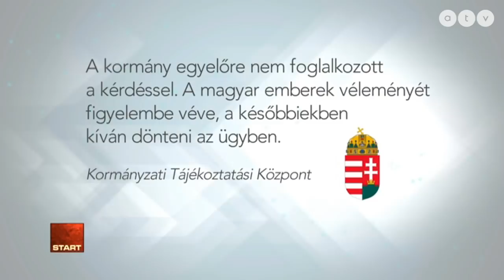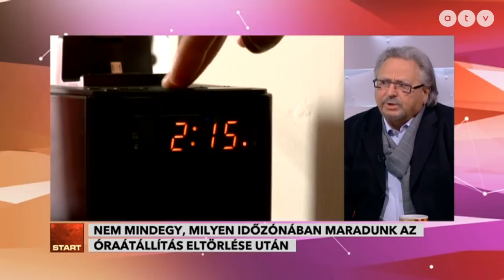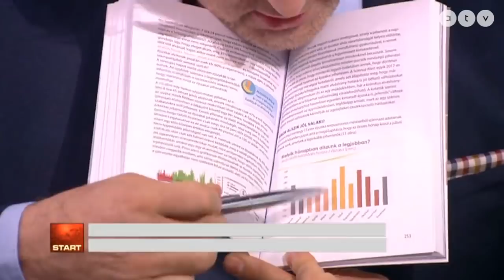Milyen élettani hatásai vannak az óraátállításnak?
Az ATV Start vendége G. Németh György elnök, Magyar Alvás Szövetség.